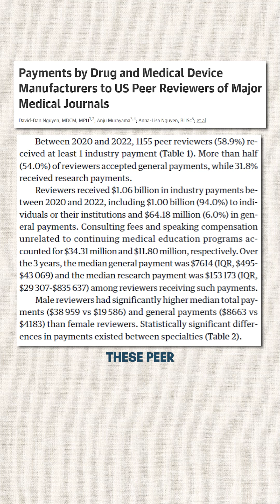Is Peer Review Truly Unbiased?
What is the hidden influence of pharmaceutical payments on peer-reviewed research? Are we really getting unbiased, high-quality evidence? Watch to learn how industry ties might be shaping what we read in medical journals.

We are accepting patients into our drug tapering program living in CA, NY, TX, PA, CO, UT, TN, NM, GA, FL and NJ. Please watch the following webinar to learn more about our clinic and our drug tapering program:

Watching the videos, or getting answers to comments/question, does not establish a doctor-patient relationship. If you have your own doctor, perhaps these videos can help prepare you for your discussion with your doctor.

COMMENTS POLICY: We’re doing our best to help spread awareness with these videos, but for legal reasons we can’t answer health questions in the comments. So if you leave questions, we’ll try to make videos about common questions in the future! If we catch incorrect health information, hate speech, illegal solicitation of drugs in the comments, we will remove them.

We are always looking for unique stories of people who experience adverse reactions to psych meds to interview here on YouTube and on our Podcast. If this is you, please submit an application